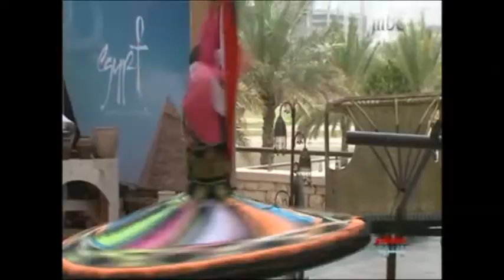MR IBRAHIM JABER CEO OF 3BUNITEDGROUP LIVE ON Sabah Al Khair Ya Arab on MBC